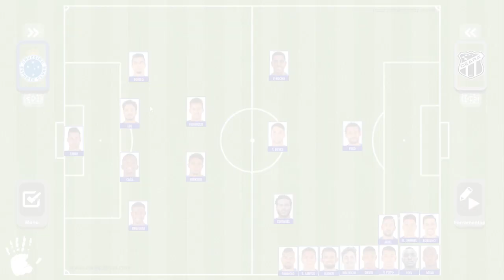O QUE ADILSON PODE AGREGAR TATICAMENTE AO CRUZEIRO?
Adilson Batista é o novo comandante do Cruzeiro, em uma cartada desesperada para evitar o rebaixamento. Chegou falando em praticar um estilo de futebol marcado pela intensidade. É possível implementar a fórmula na Toca da Raposa? Temos jogadores capazes de cumprir essa exigência? Confira uma análise no vídeo e comente.